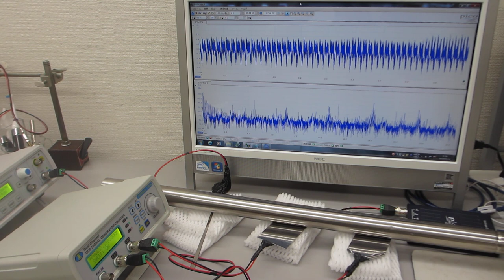超音波の音圧測定・解析システム（音圧測定解析 100MHz、発振制御 25MHz）